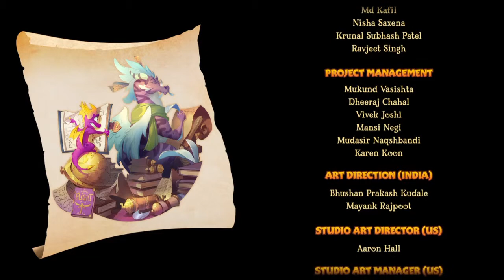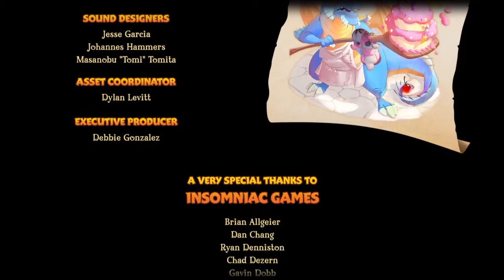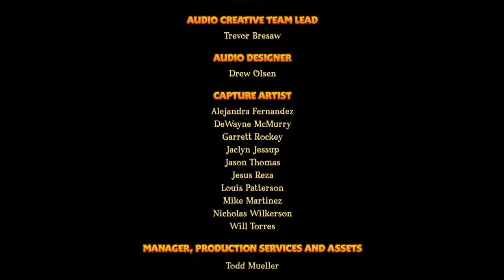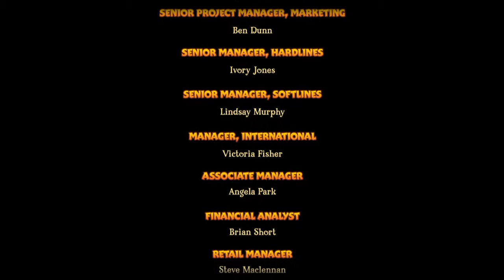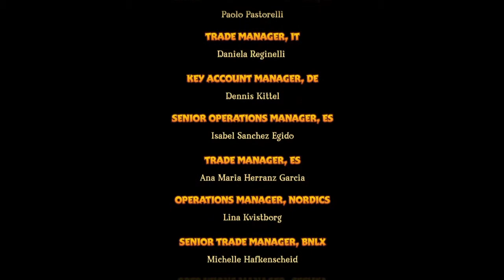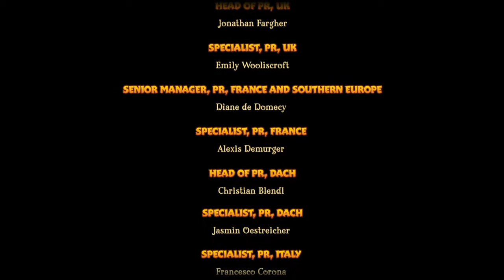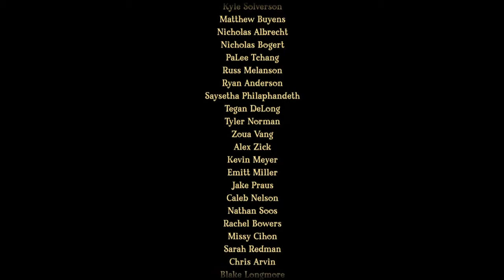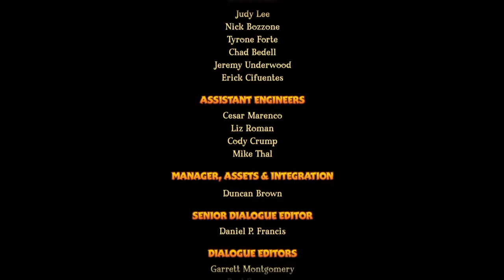Spyro Reignited Trilogy, Spyro 3 - More Credits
Hi guys, it's time for a new playthrough, after finishing Spyro 2, and Spyro 1 last year, I FINALLY move on to Spyro 3, my favourite Spyro game of the trilogy.

Seeing this game remade in the Spyro Reignited Trilogy is amazing, as are Spyro 1, and 2. Toys For Bob and Sanzaru Games did a great job on them.

So here I go guys, in this video there are more Credits.